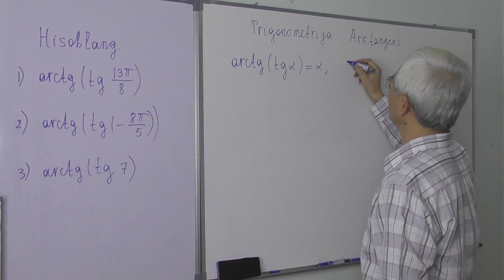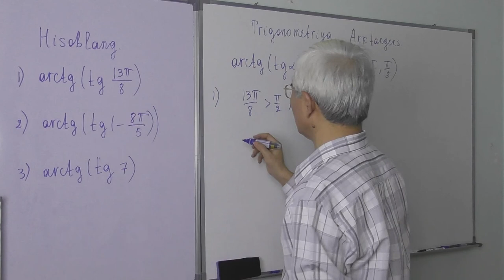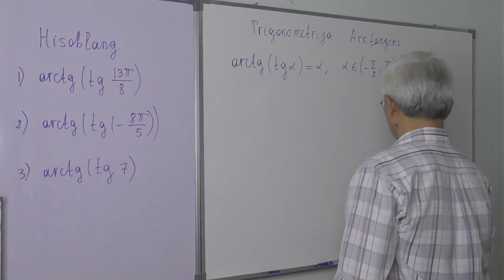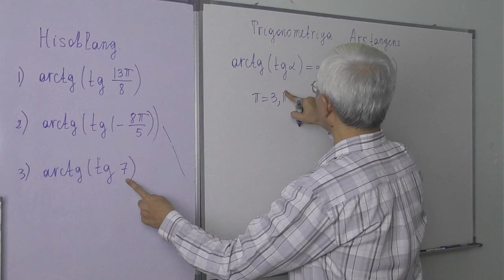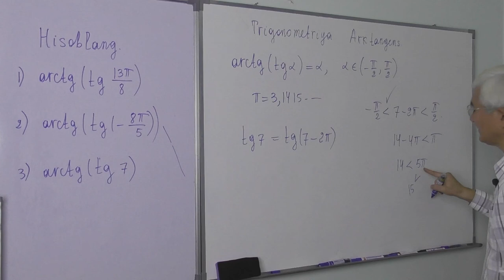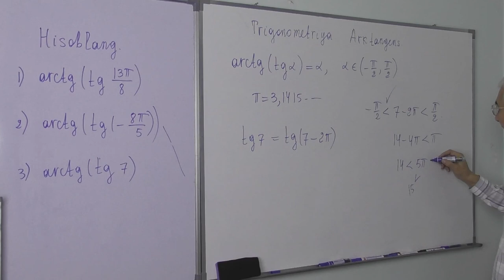21.5 Arctangens Hisoblang3